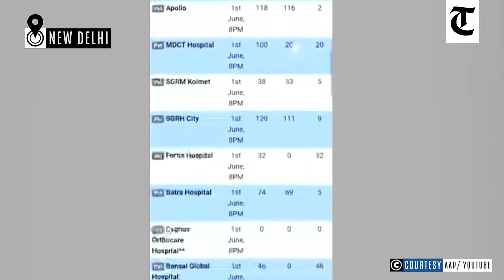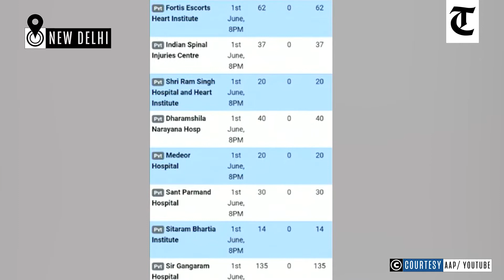New Delhi: Arvind Kejriwal launches app to help track hospital beds for coronavirus patients